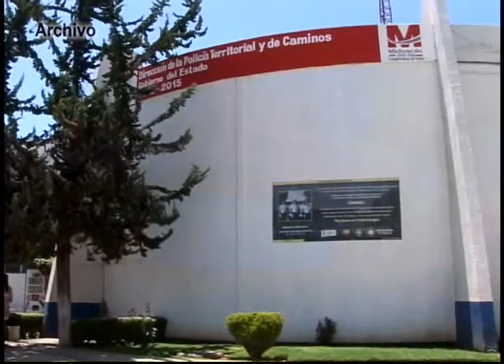Detenidos seis integrantes de grupo de plagiarios que opera en Michoacán y Estado de México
Elementos de la PGJE de Michoacán, en coordinación con autoridades del Estado de México detuvieron a seis integrantes de un grupo delictivo dedicado al secuestro en ambas entidades…